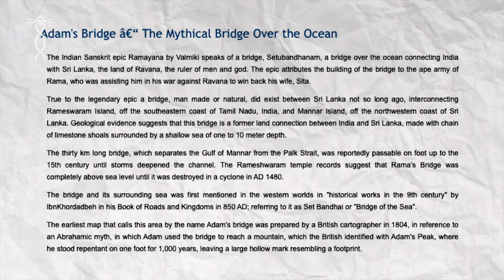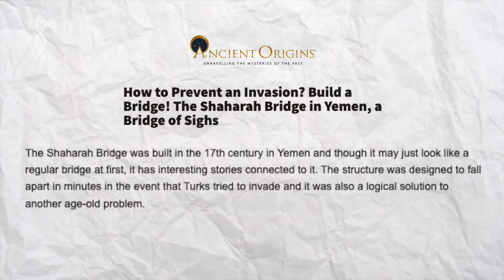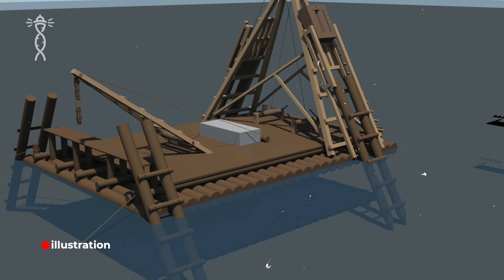How Was 48 km Long Ancient Bridge Spanning the Sea Built? Ancient Bridges That Still Exist Today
You won't believe it! These ancient bridges were built WITHOUT modern technology, yet they're still standing today!!
How were these ancient bridges constructed without advanced tools or modern civil engineering? Across the world, stunning ancient bridges like the Arkadiko Bridge in Greece—built over 3,000 years ago—continue to amaze us. Made entirely of stone without cement or modern equipment, this bridge remains standing strong to this day. How did ancient civilizations fit these stones together with such precision? Scientists are still baffled by the advanced construction techniques achieved in the past, without heavy machinery or modern technology.
Have we underestimated the ingenuity of our ancestors?